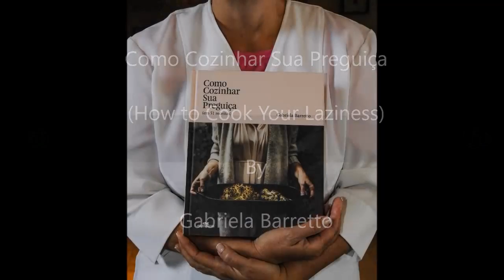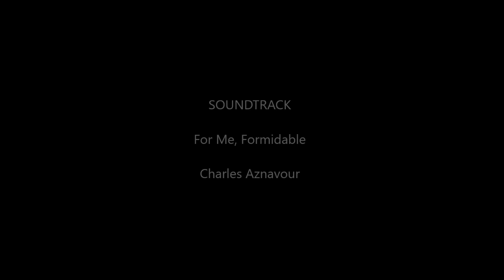G&G Cooking Stravaganza Carpaccio